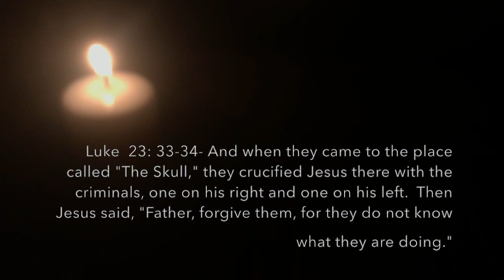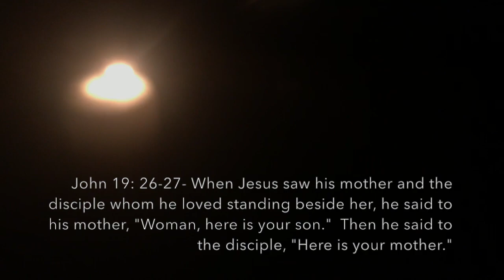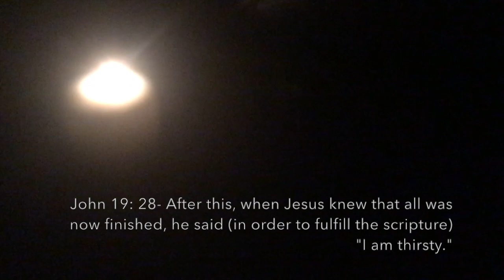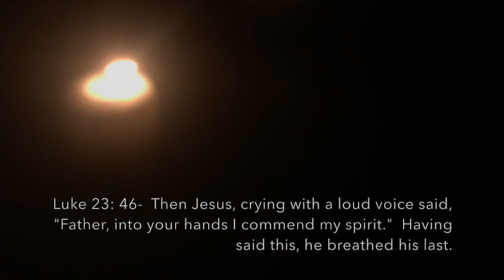Good Friday Simple Faith